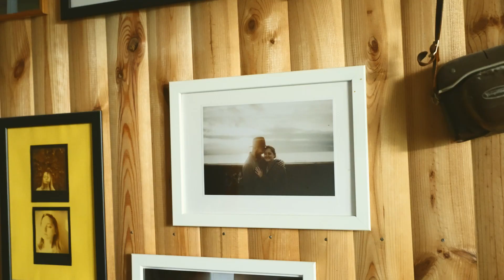U źródła: Biały kadr - światłem i cieniem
Zapraszamy na rozmowę z niezwykłą parą - Piotr i Dorota Włodarczyk, w środowisku fotograficznym znani jako Biały Kadr. Podzielą się z nami swoją historią, opowiedzą o swoich inspiracjach, zdradzą, co daje im największą satysfakcję. Wejdźcie z nami do pięknego retro świata Piotra i Doroty, pełnego melancholii i nostalgii.

O gościach:
Piotr i Dorota to dwie niesamowite dusze, które patrzą na świat w absolutnie wyjątkowy sposób. W 2014 roku powołali do życia Biały Kadr. Ich fotografia jest dokładnie taka, jak oni sami. Melancholijna, ulotna, nostalgiczna, tajemnicza, poruszająca...
Inspiruje ich muzyka, kinematografia, stare albumy, styl vintage. Uwielbiają spędzać czas na łonie natury, która także stanowi ważny element ich życia. W swojej fotografii odwołują się do tego, co jest im najbliższe, wypracowany styl sprawia, że ich zdjęcia są naprawdę niepowtarzalne.

U ŹRÓDŁA

Seria ta jest wynikiem ogromnej pasji do poznawania ludzi, ich perspektywy życiowej i biznesowej. Znajdziecie tu odcinki o różnej tematyce, ale ich wspólnym mianownikiem zawsze będzie chęć dotarcia do źródła. O swoich doświadczeniach będą opowiadać praktycy, pasjonaci i przedsiębiorcy.

Autor: Remik Hryniewicki
Przedsiębiorca o wielu zainteresowaniach i niekończących się pomysłach. Wydawał magazyn lifestylowy, napisał dwie książki, współtworzył rożne projekty biznesowe. Aktualnie stoi za sterami micspace. Uznał, że poza zarządzaniem chce też poznać perspektywę sprzed kamery i zapraszać do rozmów ciekawe osoby.
Prywatnie mąż i tata dwóch super chłopaków. Uwielbia sport, rywalizację i górskie wędrówki. Marzy mu się podróż dookoła świata.

Co to jest micspace?
Micspace to wyjątkowe miejsce, gdzie jakość spotyka się z wiedzą w rozrywkowym formacie. Na platformie znajdziesz tylko unikatowe, rozwojowe i aktualne treści wideo, których jesteśmy wyłącznym producentem i dystrybutorem. Przygotowaliśmy je we współpracy z influencerami, internetowymi twórcami, ekspertami i praktykami z różnych dziedzin.

Jaki jest nasz cel?
W dobie dezinformacji i nieaktualnych treści pragniemy zostać bezpieczną przestrzenią edukacyjną w Internecie. Twórcom i influencerom chcemy dać możliwość dzielenia się swoją wiedzą na dużą skalę przy jednoczesnym monetyzowaniu twórczości. Zamierzamy zostać największym na świecie dostawcą rzetelnej, sprawdzonej i aktualnej wiedzy.